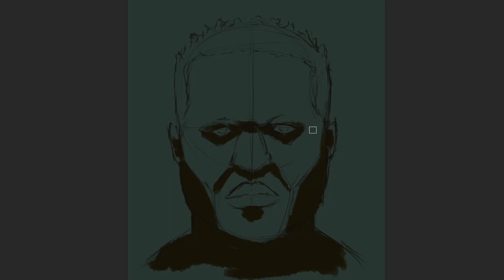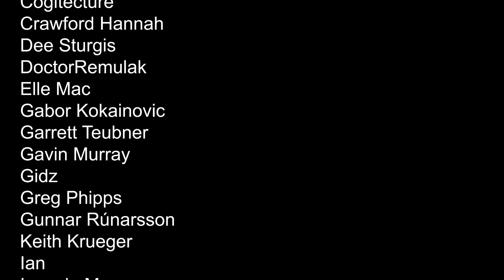UFC 260 Thoughts: Welcome To The Ngannou Era.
I ramble about UFC 260 for 20 odd minutes while doing a painting of Francis. This is just an experiment and I did it spur of the moment. If you guys don't like it, I may start a second channel or something to post my thoughts about MMA fights.